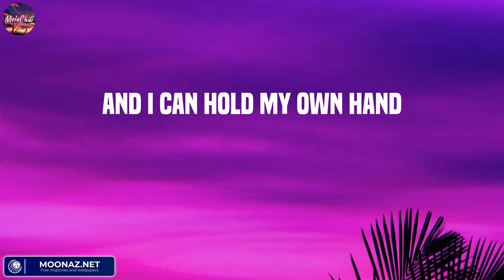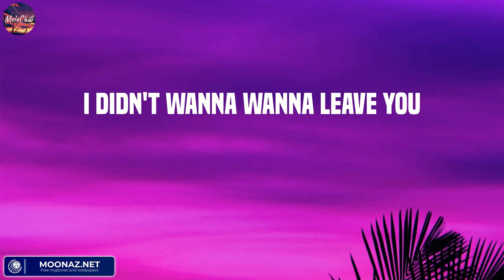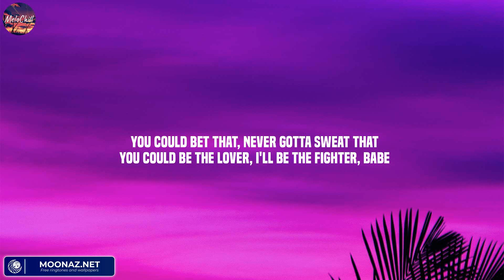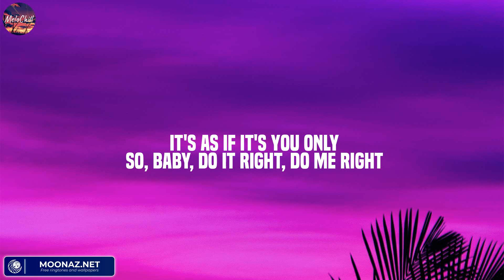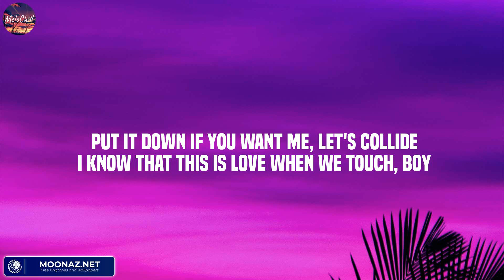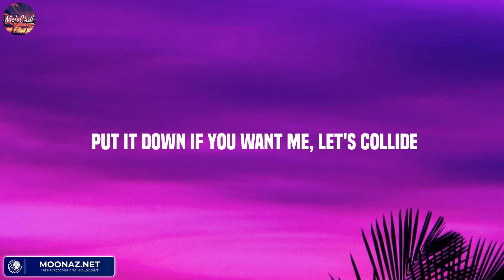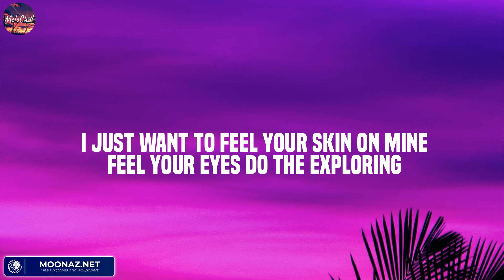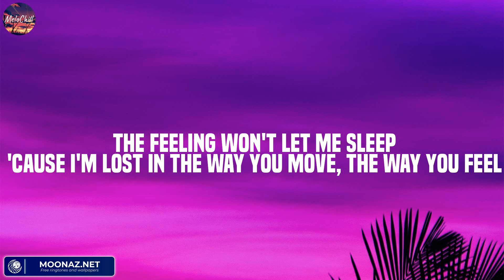Flowers - Miley Cyrus (Lyric) / Miguel, Justine Skye, Tyga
Lyric
Oh, I
I